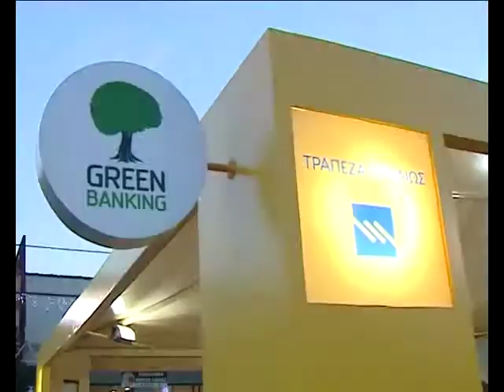Η Τράπεζα Πειραιώς στην 48η Πανελλήνια Έκθεση Λαμίας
Η Τράπεζα Πειραιώς συμμετέχει στην 48η Πανελλήνια Έκθεση Λαμίας, που πραγματοποιείται από 24 Μαΐου μέχρι 1 Ιουνίου 2014.  Στο περίπτερο της Τράπεζας Πειραιώς θα βρίσκονται εξειδικευμένα στελέχη για να παρέχουν πληροφορίες αναφορικά με τα προγράμματα Συμβολαιακής Γεωργίας και Κτηνοτροφίας. Γνωρίστε τώρα τα πλεονεκτήματα & τα οφέλη που σας παρέχουν.